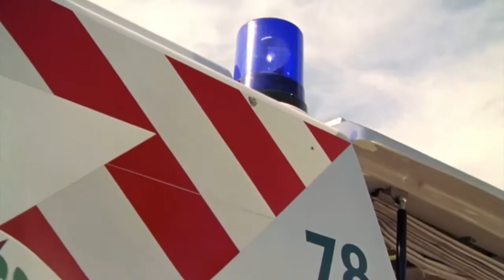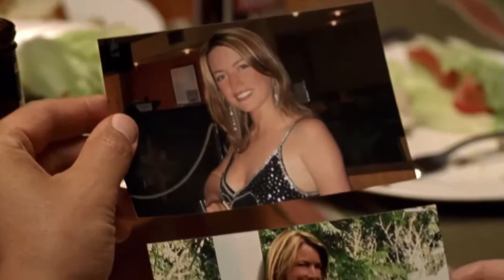stevie and Alex scenes + mentions